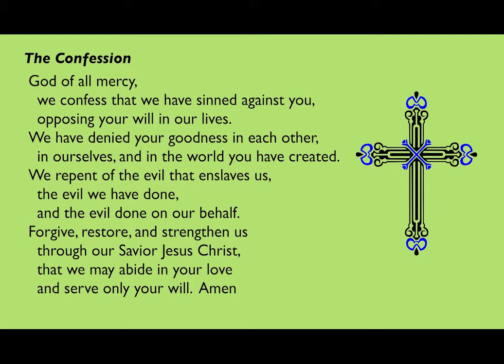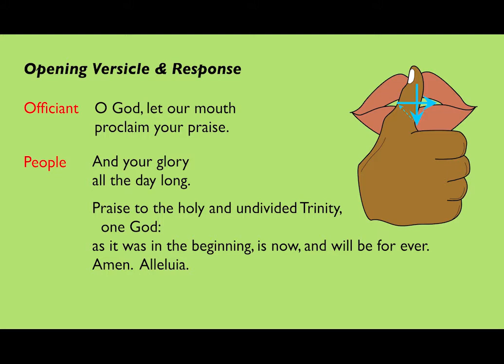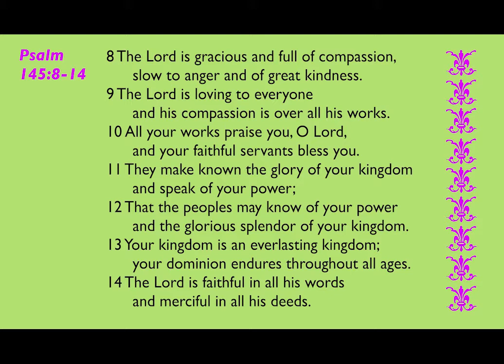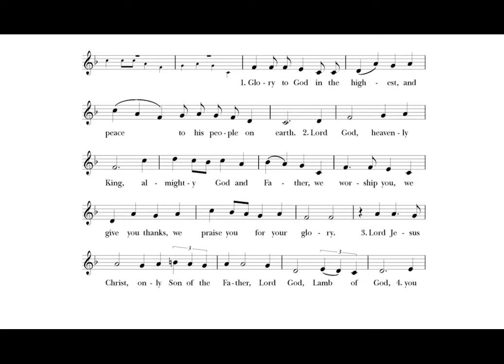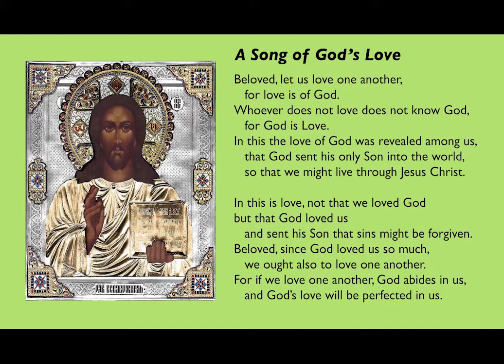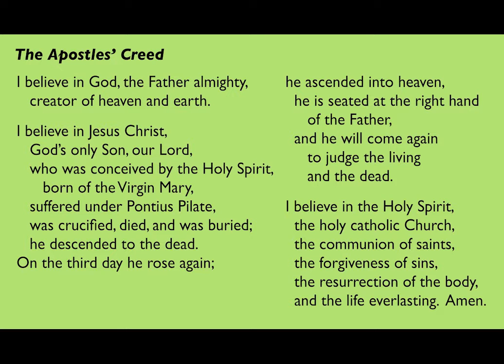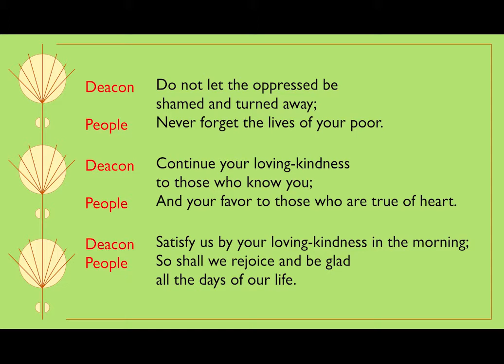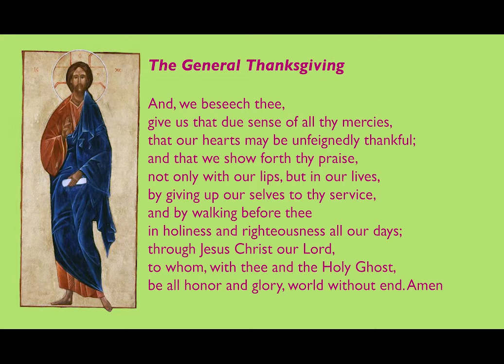Ninth Sunday of Pentecost, August 2, 2020